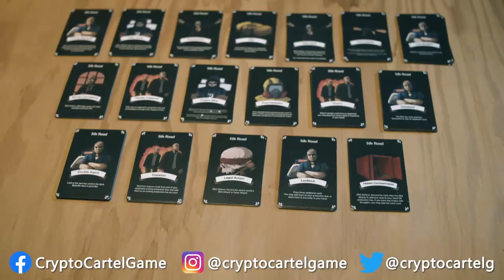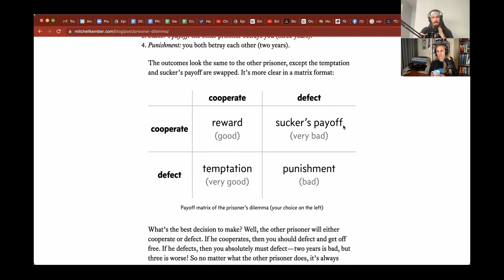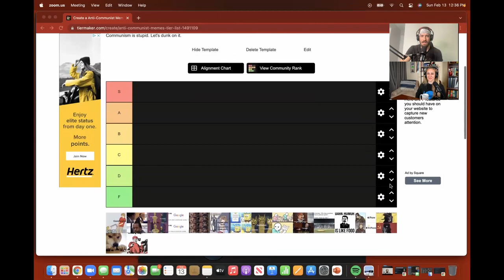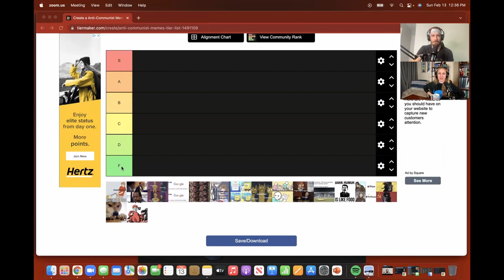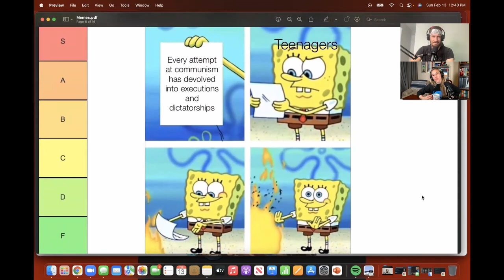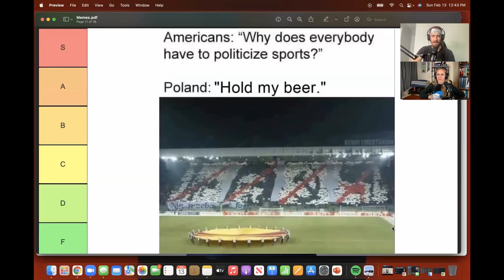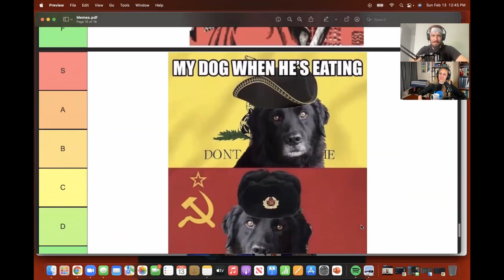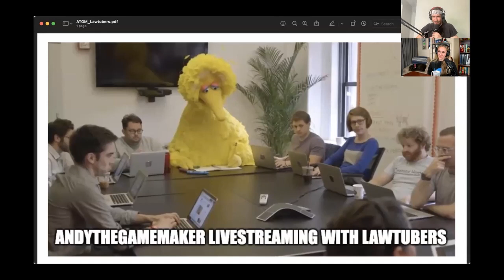Family Love @LegalBytes | Fun & Victorious Podcast - Episode #08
Finally. @LegalBytes and AndyTheGameMaker sit down for a talk on the Fun & Victorious Podcast where they discuss LawTube, Family, and Andy's inability to use a filter.